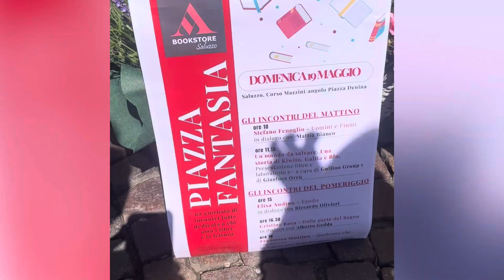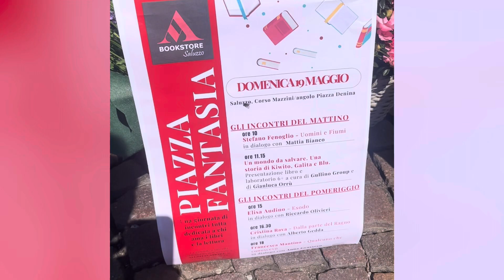Kiwito e Galita, presentazione a Saluzzo